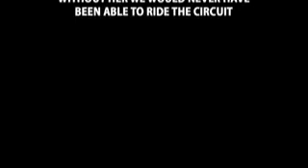The Circuit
Short film produced and directed by Greg Lejnieks.  Written by brothers Greg and Todd Lejnieks.  The Circuit follows the life of a plate in a restaurant, from its birth in the "dish tank" to the inevitable return, following the snippets of lives it comes into contact with along the way.  Original music by Amy Nelder.